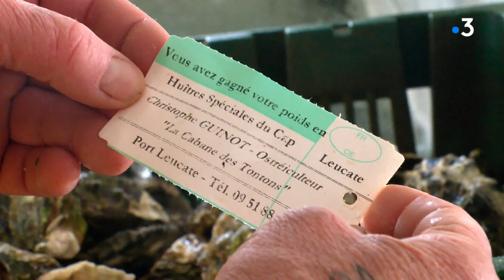Bleue Occitanie sur Étang de Leucate pour les vols d'huîtres pendant les fêtes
Pendant les fêtes, l'huître est la reine de l'assiette mais elle peut aussi devenir la cible des voleurs. Sur l'étang de Leucate, la brigade nautique et les gendarmes maritimes veillent au grain. Un ostréiculteur a quant à lui opté pour un stratagème ingénieux pour piéger les braconniers.

Intervenants : Frédéric Baquier, commandant adjoint de la Brigade Nautique de Leucate et Christophe Guinot, Ostréiculteur.

Un reportage de : Pascaline Arisa, Delphine Aldebert et Elizaveta Kibireva.